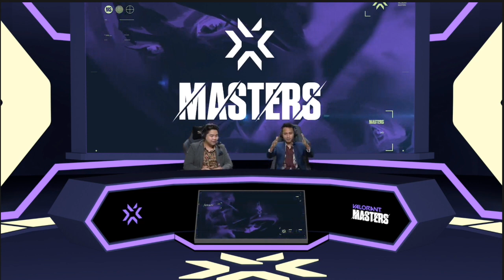MATCH 3 BOOM VS BREN ESPORT , VCT Regional Master SEA : DAY 1